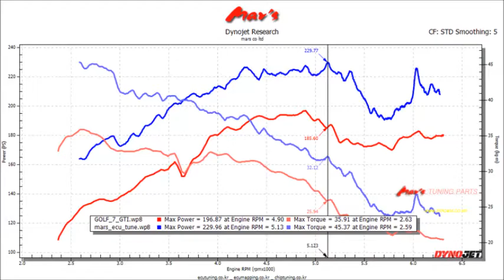2015 VW Mk7 Golf 2.0 GTI Mar's ECU Tune Dyno Test 229WHP